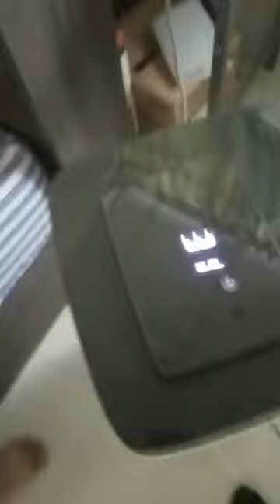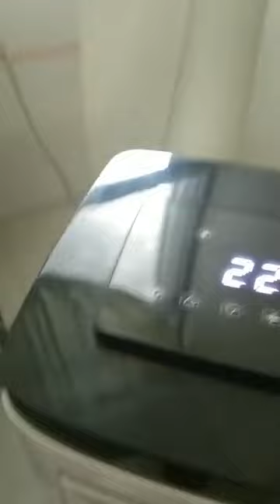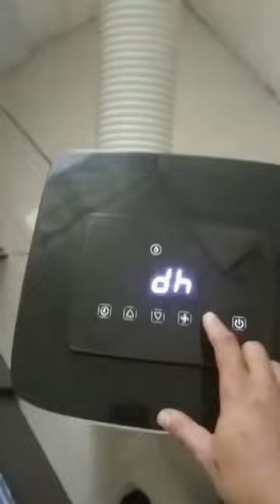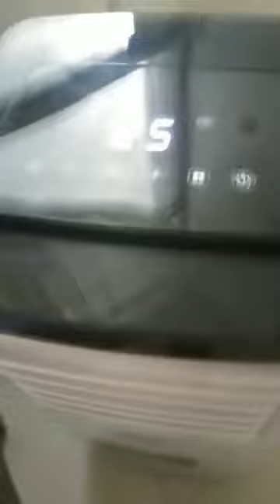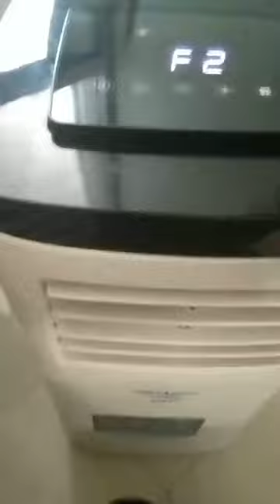เเอรฺ์เคลื่อนที่ Natural 6000 Btu โดย ช่างวัฒน์ 0882225248